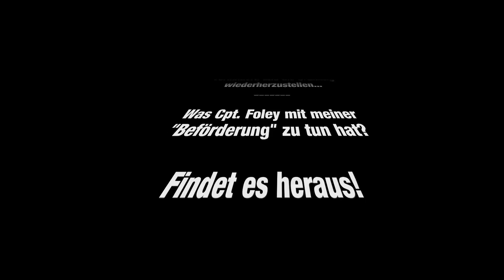The Division (USK 18) - Let's Play Together #86 - Stufe 30 [DE/PC/HD]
USK 18
THE DIVISION
EPISODE LXXXVI
STUFE 30

Rübchen und ich sind Agenten der Division und versuchen, den endgültigen Absturz der Gesellschaft zu verhindern und die Ordnung wiederherzustellen...

Was Cpt. Foley mit meiner "Beförderung" zu tun hat?

Tom Clancy’s The Division ist ein Open-World-Online-Rollenspiel-Shooter aus dem Hause Ubisoft, der von Massive Entertainment und Red Storm Entertainment entwickelt wird. Das Spiel wurde am 8. März 2016 für Windows, PlayStation4 und Xbox One veröffentlicht.

Viele Einwohner New York Citys sind schwer erkrankt und sterben an den Folgen eines künstlich hergestellten Virus. Nach fünf Tagen ist das Leben in der Stadt zum Erliegen gekommen. Im Vorfeld kam es zu einem problematischen Domino-Effekt. Zunächst brach die Infrastruktur komplett zusammen, die Versorgung von Lebensmitteln und anderen wichtigen Ressourcen zum Überleben wurde unterbrochen und das totale Chaos brach aus. Die Regierung entschloss sich, die Spezialeinheit „The Division“ einzusetzen. Einige Agenten dieser Einheit befinden sich in der mittlerweile fast menschenleeren Stadt, in der die Anomie ausgebrochen ist. Ihre Aufgabe besteht darin, den endgültigen Absturz der Gesellschaft zu verhindern und die Ordnung wiederherzustellen.